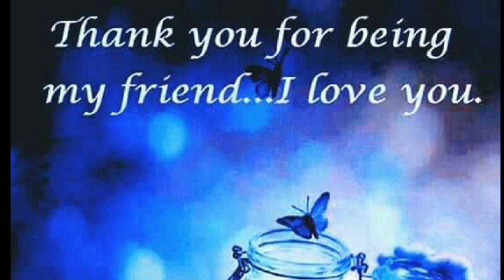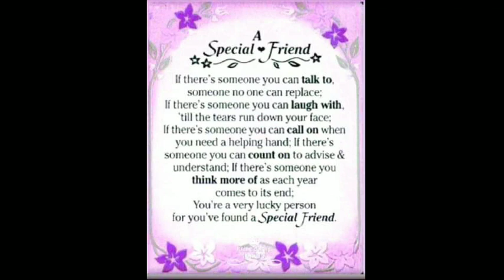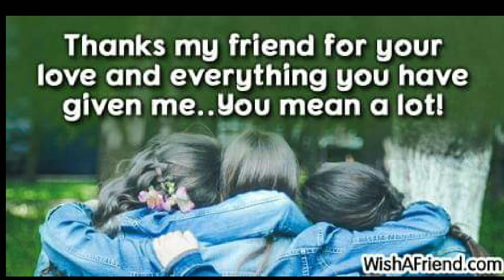Friendship goals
angsarapsafeelingpagmaytatawaginkanakaibigan pahalagahan nyo ang bawat araw ma kayo ay magkasama ng iyong kaibigan maging tapat at totoo ... maraming salamat